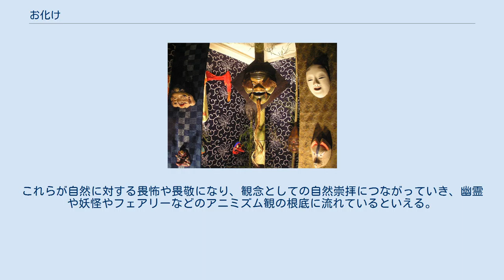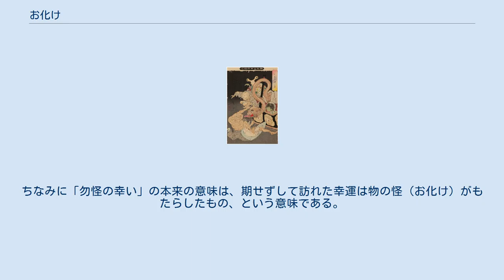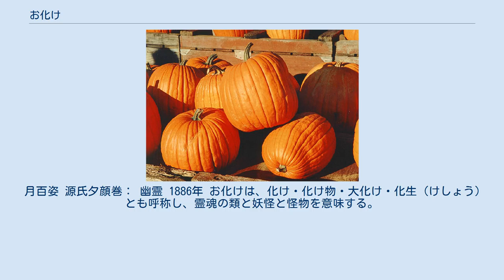お化け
新形三十六怪選『おもゐつづら』 お化け（おばけ）とは、本来あるべき姿や生るべき姿から大きく逸脱し、変化（へんか）した姿のこと。
「変化（へんげ）」や「化け」、「化け物」、「大化け」ともいう。
化けて生ることから「化生（けしょう）」とも呼ばれる。
 日本古来のお面 このような概念には、天気雨にかかる虹（狐の嫁入り）や、自然の木々の紅葉や、昆虫の完全変態などは、本来の状態から大きく変化することであり、科学的な考察や説明がなければ驚きであろう。
これらが自然に対する畏怖や畏敬になり、観念としての自然崇拝につながっていき、幽霊や妖怪やフェアリーなどのアニミズム観の根底に流れているといえる。
 人にとって潜在的にある願望として、祭りなどで、「おかめ」や「ひょっとこ」になったり、縁日でお面を被る行為は、ハロウィンの仮装とも合い通じるが、自身の変装だけでなく、西洋文学のカフカの『変身』や、狼男になった人が満月の夜に変身してしまうという西洋の伝承などから、日本においても、時代劇の水戸黄門（ただの爺が、印籠により徳川御三家の副将軍の1人に変身すると採れる客観からの設定）や仮面ライダーやウルトラマンなどがある。
 偶然に訪れる幸運にも、この「化け」や「大化け」が使われているが、そのときには対象そのものの変化だけではなく、期待値が大きく好いほうへ変化する、という射幸心や占いなどとも、結びついている感情ともいえる。
ちなみに「勿怪の幸い」の本来の意味は、期せずして訪れた幸運は物の怪（お化け）がもたらしたもの、という意味である。
 驚きという感情は本人の認識と現実の格差からも生まれるものでもあり、その格差を自身の誤解と認めなければ、現実がおかしいと帰結したための、怪奇な現象ともいえる。
幽霊・妖怪・怪物は、お化けと同意としても使用される語句である。
 ハロウィンで使用される巨大なお化けカボチャ お化けには、大化けという表現があるように、総じて大きさや効果が増大する現象をいう場合が多いが、日本の民間信仰でもある古神道も、同様の価値観があり、大きいものほど宿る神霊の位が高いとする価値観があり、巨木や巨石を信仰するものとして、神籬（ひもろぎ）・磐座（いわくら）があり、大きく成長した木または、通常より大きい岩に神が宿る（化ける）とされる。
 月百姿 源氏夕顔巻： 幽霊 1886年 お化けは、化け・化け物・大化け・化生（けしょう）とも呼称し、霊魂の類と妖怪と怪物を意味する。
 その他「化け」のつく言葉